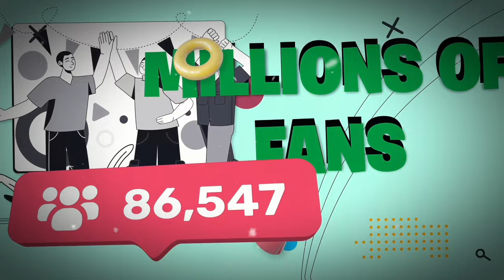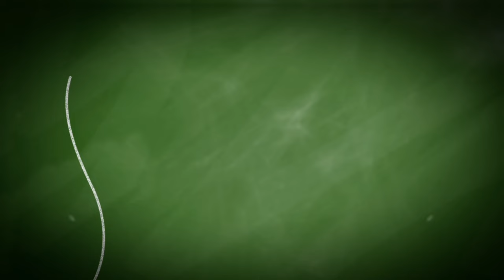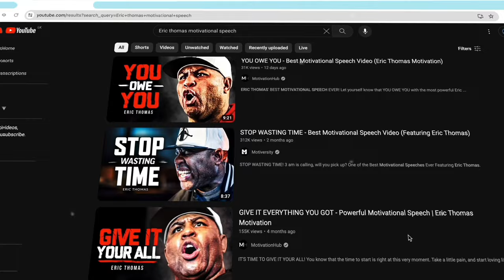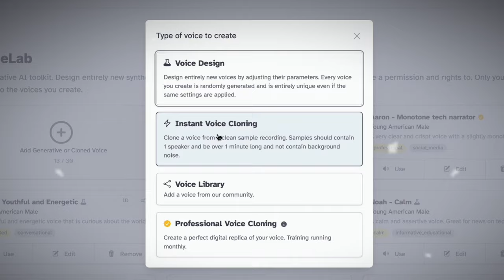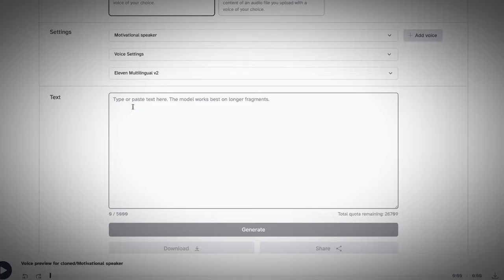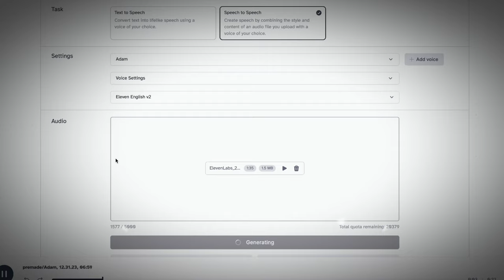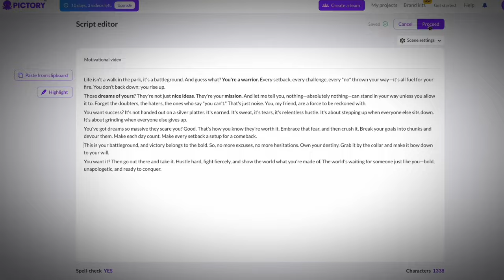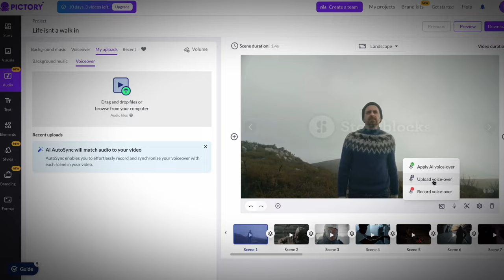Make $1000 Per Day Creating Motivational Videos (New Method!)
We've prepared the ultimate guide on how to make $1000 a day making viral motivational videos, your cash cow in the world of YouTube automation and the make money online scene! In this video, I'll go over the step-by-step process of making such videos using cutting-edge tools like ElevenLabs for voice cloning and AI video generation tool via Pictory. By the end of this video you'll learn how to craft captivating content that drives millions of views and ad revenue, turning your YouTube channel into a cash cow machine!

Try our FREE YouTube training course to help you start a YouTube channel.

Try Pictory for yourself for FREE!

Try Eleven Labs, a revolutionary cost effect text to speech software for free!

Grow your brand and your channel with VidIQ! Try it out for free today!